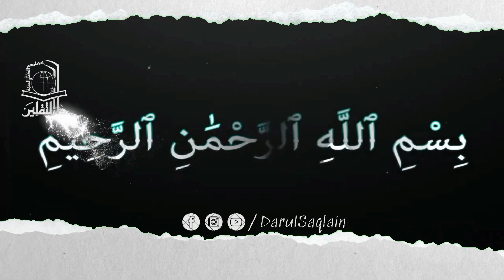Nazar Ki Tareef Karny Walon Kabhe Nazriye Py Bhe Ghor Karo | Allama Agha Roohi | DarulSaqlain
Iltimas-e-Dua: Syed Hassan Aftab Kazmi

Social Media Official Links:
darulsaqlain ​: Lovers Of Muhammad S.A.W.W O Ale Muhammad A.S
We Are The Shia Of Ali A.S
Our Main Purpose Is To Spread Peace & Love
Our Mission Is Just To Promote Azadari e Imam Hussain A.s & Waliyat e Ali A.s

permitted by copyright statue that might